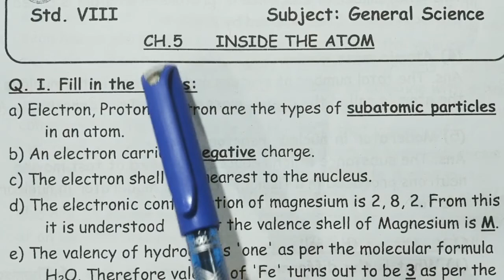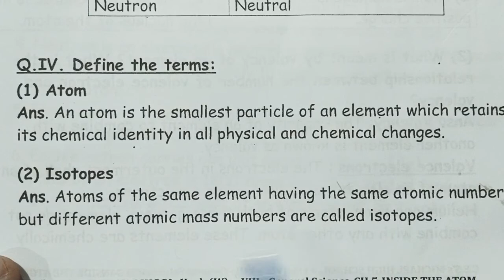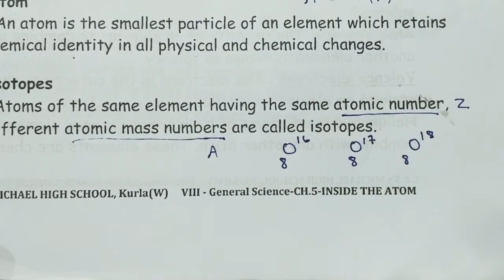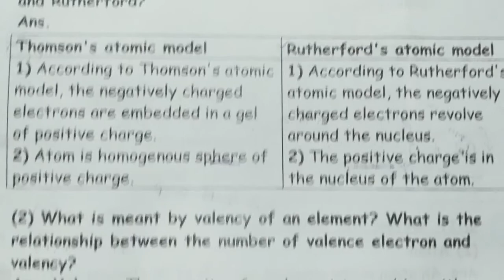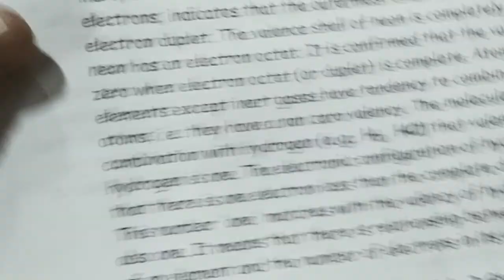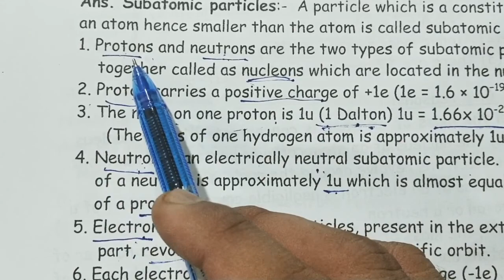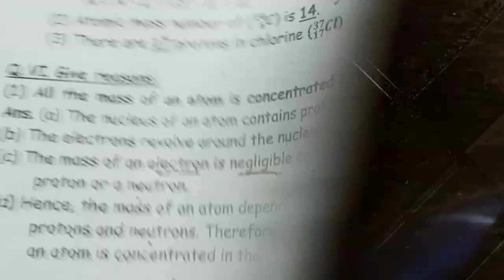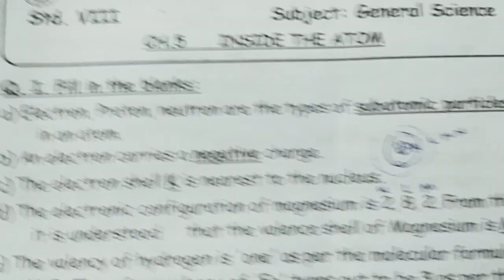Inside the Atom Class 8 Science 8th std General Science